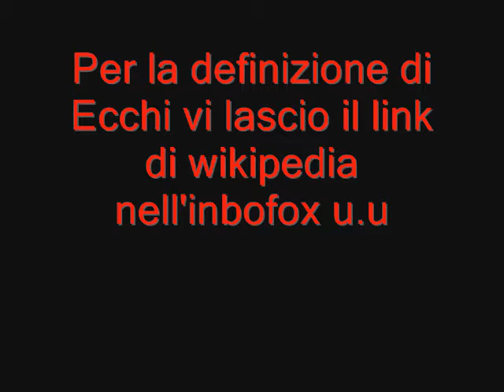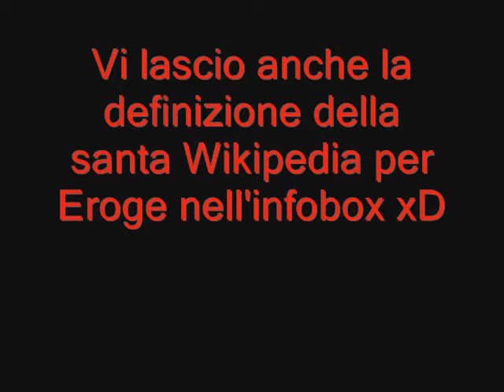Fissazioni di Marzo :3 (in collaborazione con Golden Vi0let :3)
Perchè se non è in ritardo a noi nun ce piace.